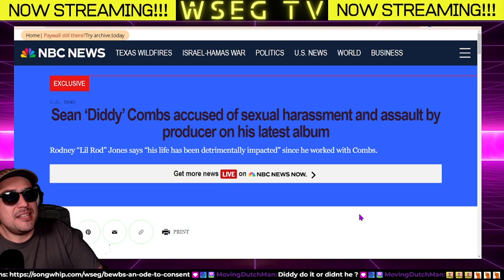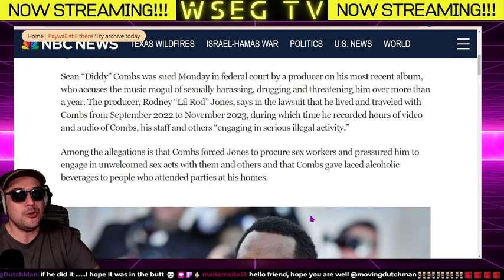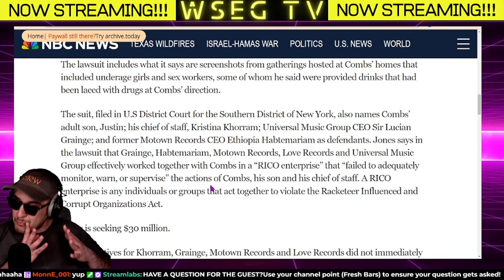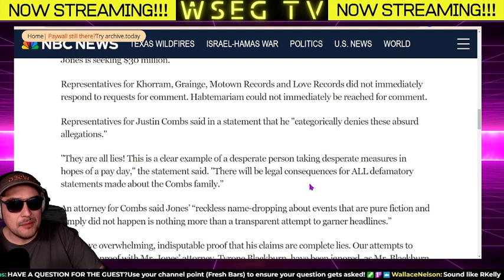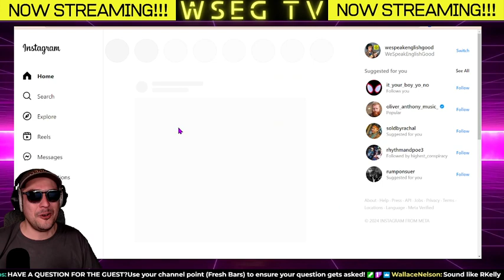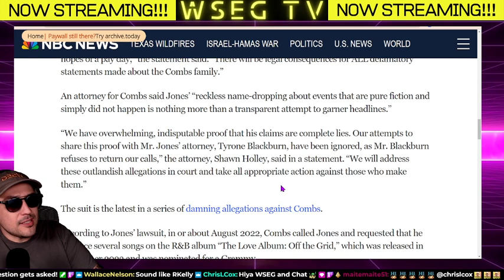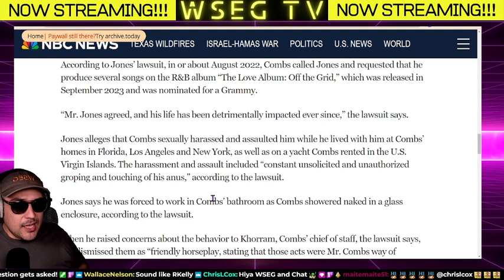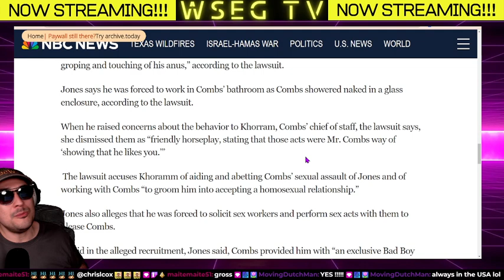Music NEws: Diddy Accused Of SA By Former MAle Employee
On this episode of WSEG, we delve into the latest allegations against rap billionaire DIddy. Diddy is accused of sexually assaulting, grooming, and drugging producer, Lil Rod. Lil Rod's lawsuit includes, heads of major record companies and the companies themself for aiding and abetting Diddy.